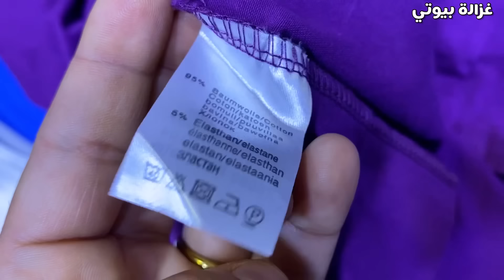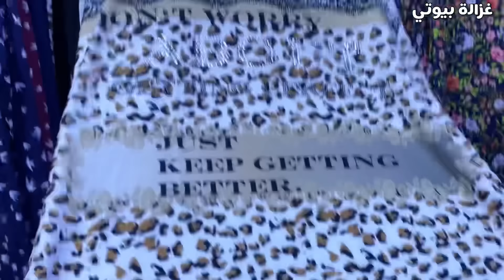الهمزة💥جوطية وكولشي جديد😂ماركات ذات جودة عالية وكلشي ديال لقطن😍لبسي نتي وليداتك جميع الاعمار من0⃣